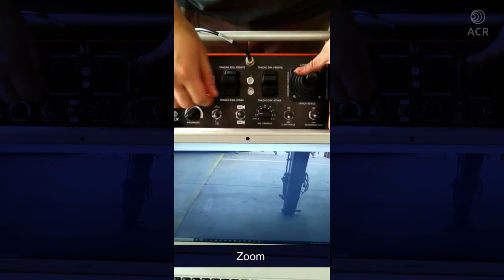Radio Control System with Monitoring for Excavator Volvo EC220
Radio Control System with Monitoring

ACR, the best service in Brazil:
- 24/7 Service;
- Internal and external technical services for over 20 years;
- Large spare parts stock;